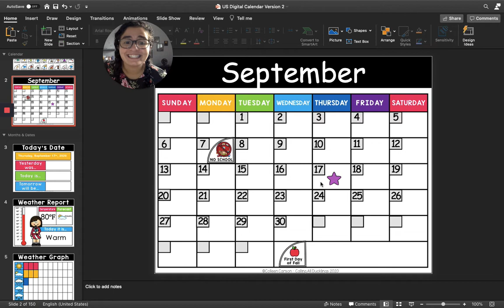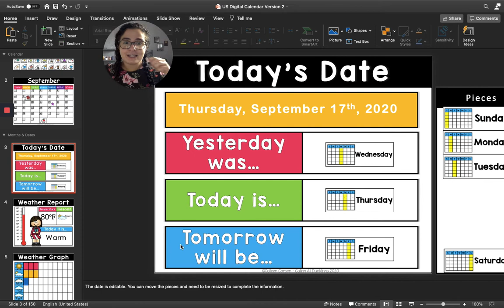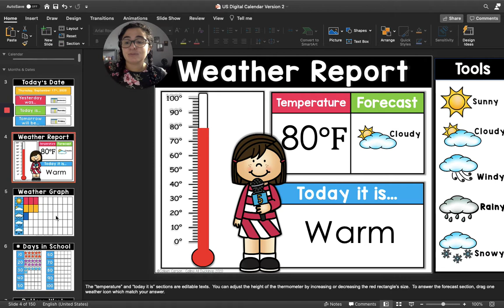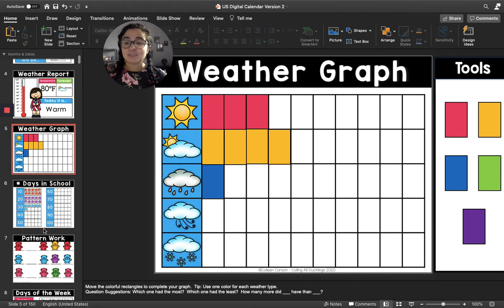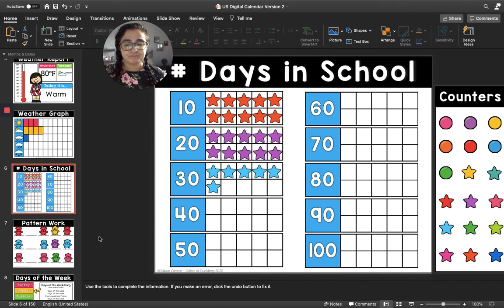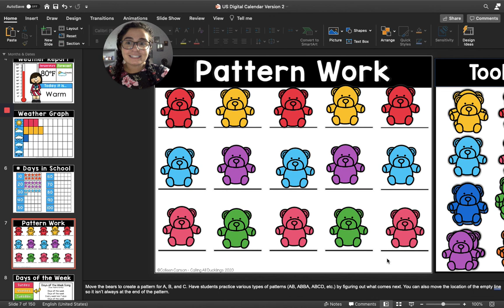Thursday September 17, 2020 Calendar